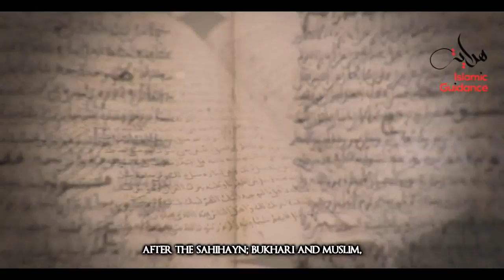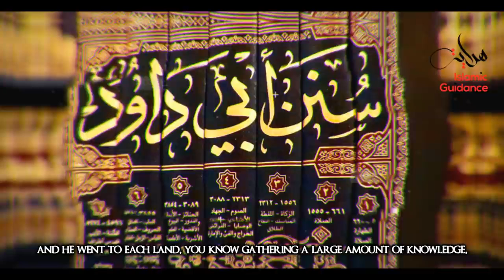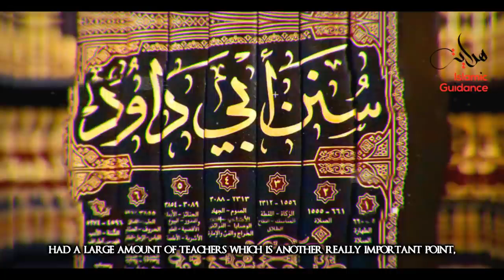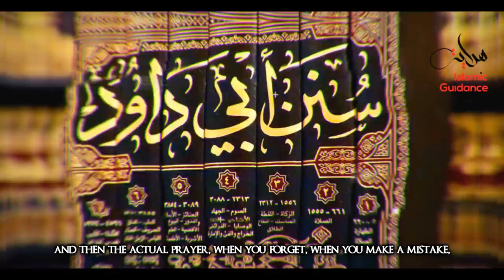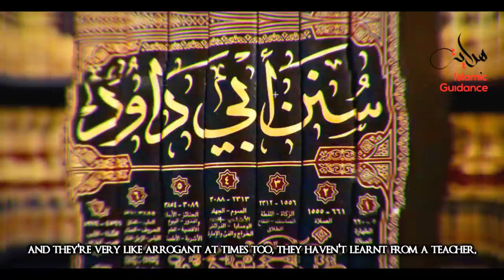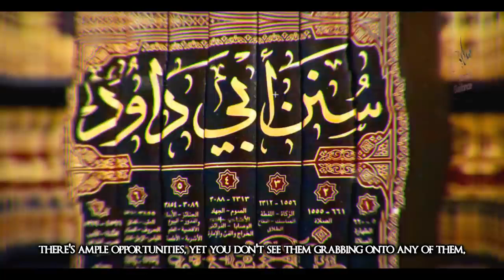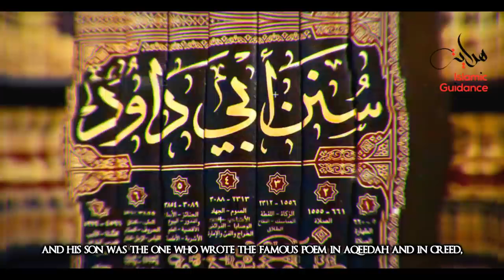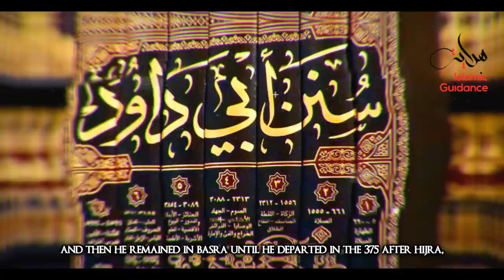Imam Abu Dawud RA